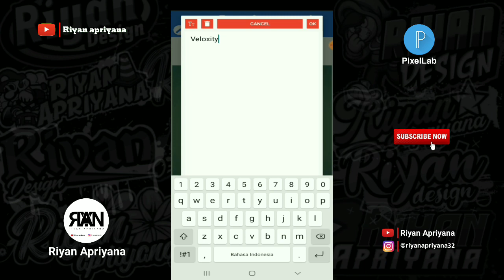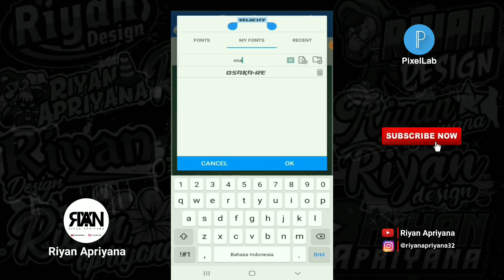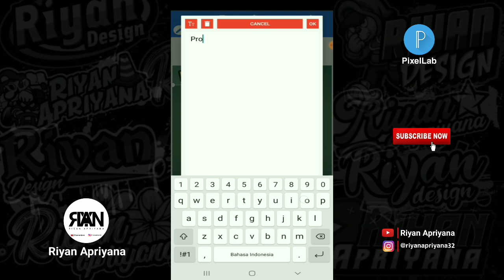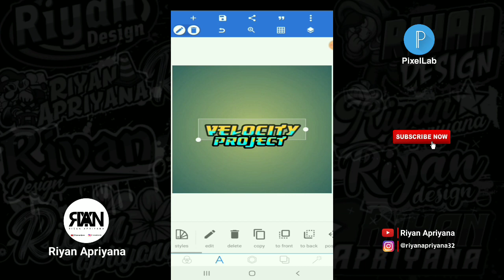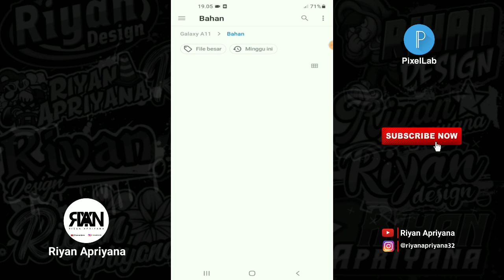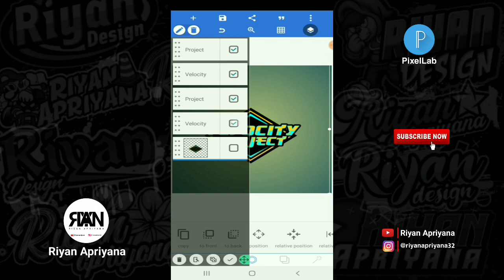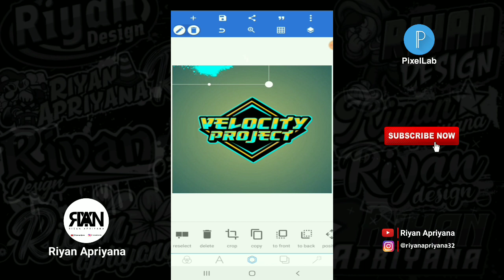TUTORIAL BIKIN LOGO NAMA RACING DI PIXELLAB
Oke teman-teman kembali lagi bersama saya dichannel Riyan Apriyana pada video kali ini saya akan memberikan video tutorial lagi ya teman-teman yaitu : TUTORIAL BIKIN LOGO NAMA RACING DI PIXELLAB:) Oke teman-teman langsung saja tonton videonya sampai selesai ya🙏

Yang mau request video selanjutnya bisa komen dibawah👇

*TERIMA KASIH*

-Bahan :
- Mentahan logo52+bercak cat :

Note= Kalian ekstrak terlebih dahulu filenya sebelum dibuka pakai aplikasi ZArchiver